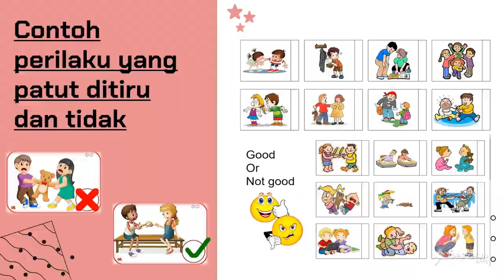Papan Perilaku - APE Pengembangan Nilai Agama dan Moral Anak Usia Dini